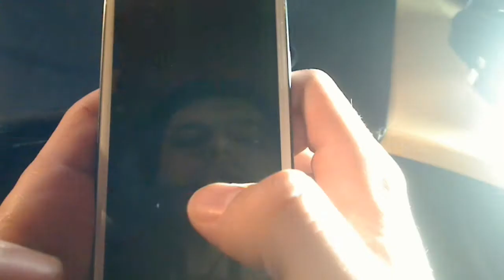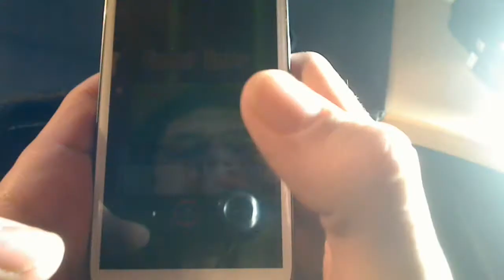Let's Pray: Flappy Bird #02 - THE BENJI TUTORIAL / How to get higher scores